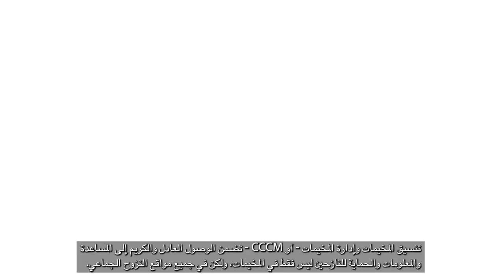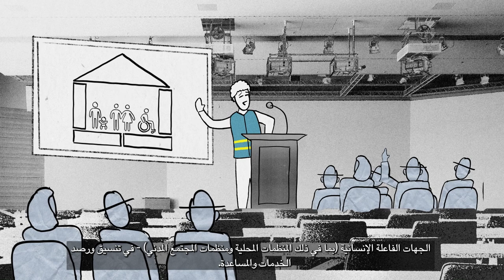CCCM Explainer - Arabic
في كل عام، يجبر ملايين الأشخاص حول العالم على ترك منازلهم بسبب آثار الصراع أو الكوارث. .

يجد العديد من هؤلاء الأشخاص أنفسهم نازحين داخليا إلى أنواع مختلفة من المواقع والمخيمات المخطط لها والمستوطنات العفوية والمراكز الجماعية ومراكز الإجلاء..

يشرح هذا الفيديو كيف تضمن خدمات تنسيق وإدارة المخيمات (CCCM) الوصول العادل والكريم إلى المساعدة والمعلومات والحماية للنازحين في جميع أنواع المواقع والمخيمات..